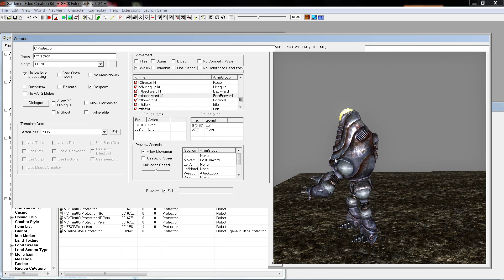FNV: Must. Whisk. All. Humans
It has been one of them days.